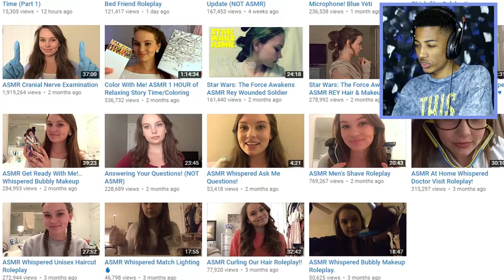I LEARNED HOW TO CUT HAIR!! // Barbershop Simulator 2016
Barbershop simulator!! I decided to become a barber today!